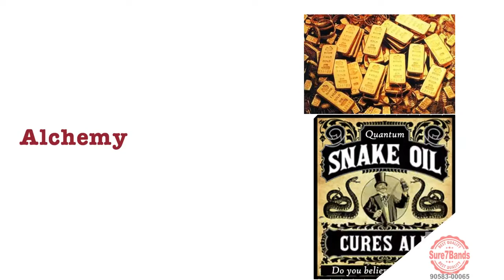Ielts vocabulary 22 january 2020# learn daily vocabulary with meaning and sentences